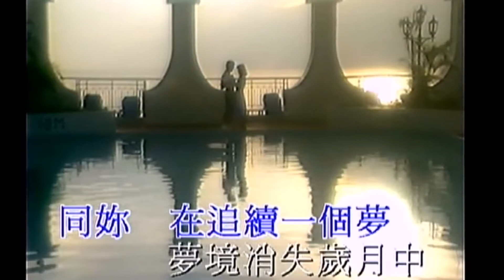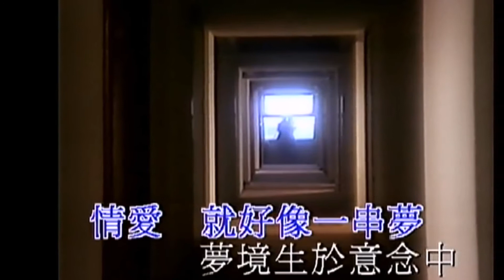儂本多情 - 張國榮 (Acoustic Cover)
儂本多情

作詞：鄭國江
作曲：黎小田
Acoustic Cover by Kam Cheng

情愛就好像一串夢
夢醒了一切亦空
或者是我天生多情
方給愛情戲弄
同你在追逐一個夢
夢境消失歲月中
唯有在愛中甦醒時
方知愛情非自控
我渴望自由讓我衝天飛
當初的我太衝動
日後我要是仍想到你
應信當初情深重

夢境生於意念中
如你共我心不相同
一生愛情都白送

當初的我太衝動
應信當初情深重
夢境生於意念中
一生愛情都白送